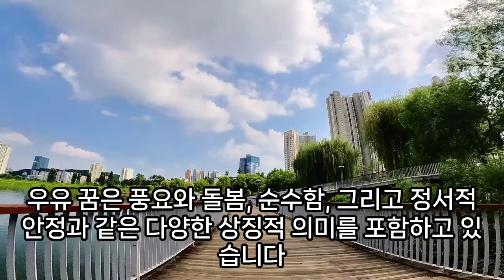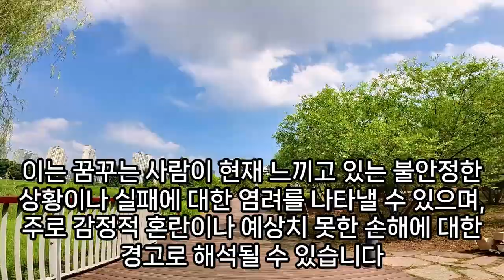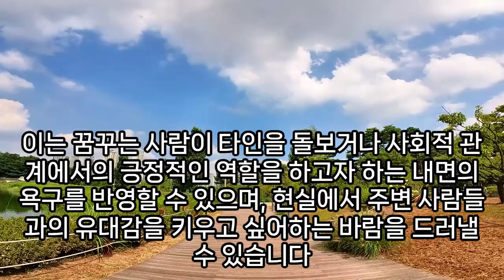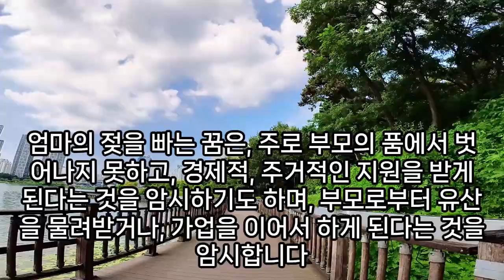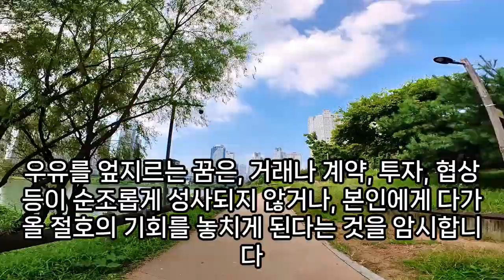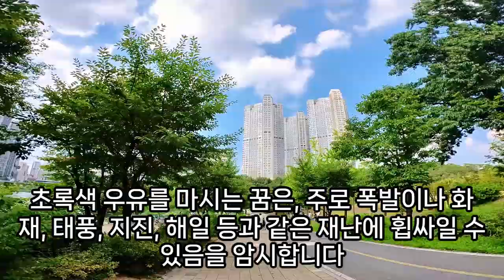우유꿈, 우유 사는 꿈, 바나나 우유 나오는 꿈, 초코 우유 꿈, 딸기 우유 꿈, 빵과 우유 먹는 꿈, 딸기 우유 먹는꿈, 우유 얻는 꿈, 재물운 좋은 꿈, 예언, 예지몽